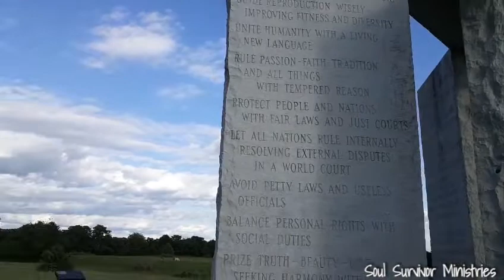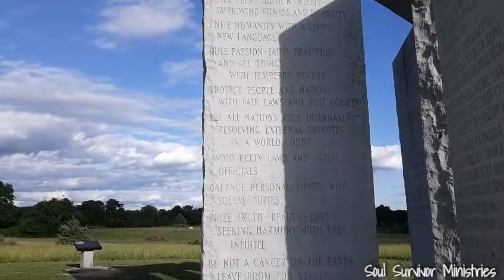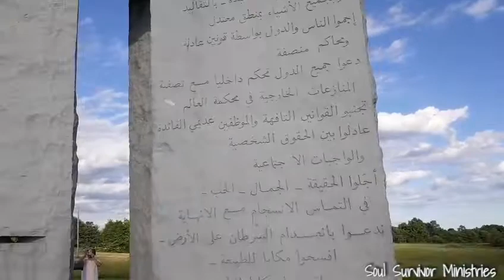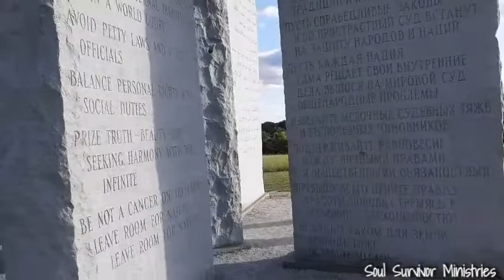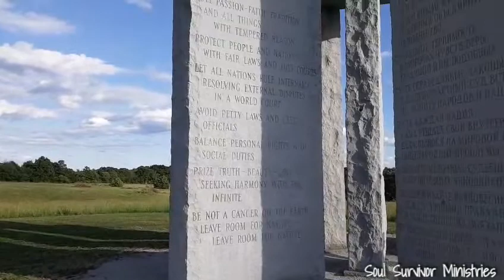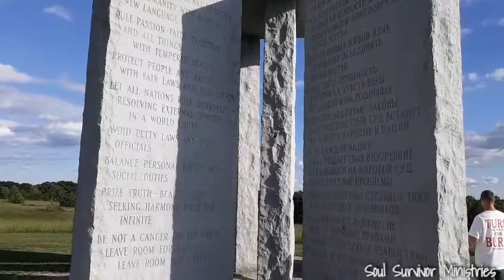THE GEORGIA GUIDESTONES